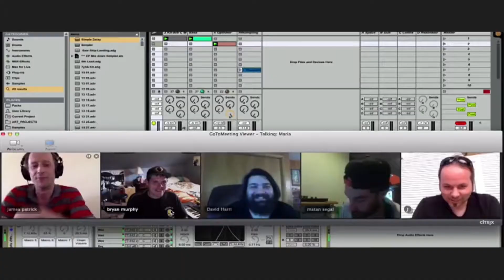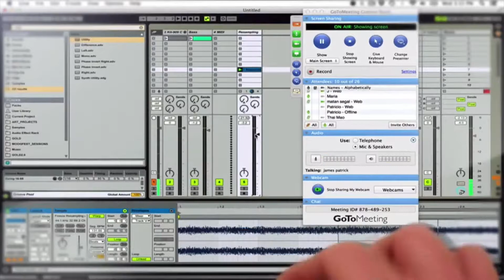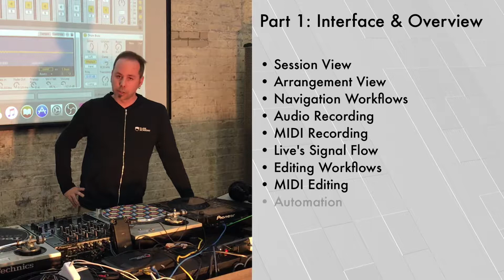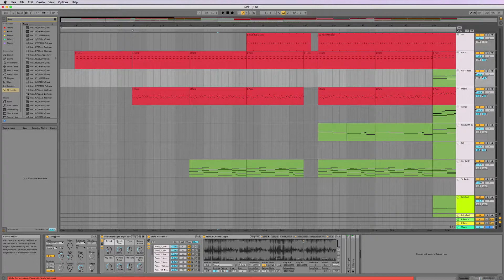Ultimate Ableton Live 10, Part 1: The Interface and The Basics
For years I've been teaching Ableton Live in the college classroom. As a University Professor, my classes are sought after, and, frankly, expensive. I believe Ableton Live can be learned by anyone, and cost shouldn't be a barrier. This class uses the same outline and syllabus I've used in my college classes for years, at a fraction of the cost.

This is Part 1: The Interface.

I will be making 6 (six!) complete classes in order to bring you the most comprehensive manual on Ableton Live production techniques ever created. Each class has Sets, sessions, and experiments for you to try on your own and follow along with.